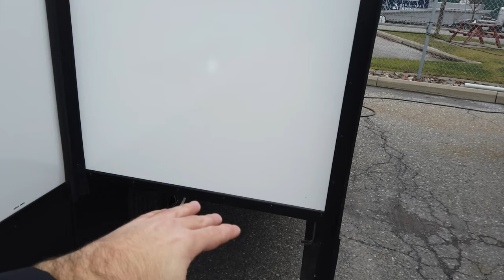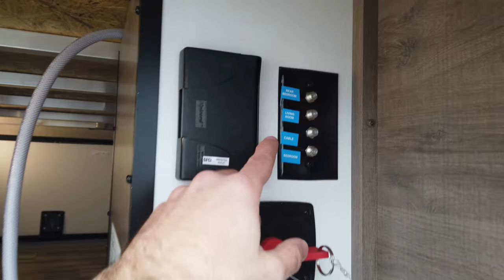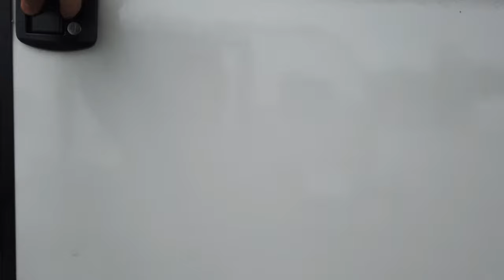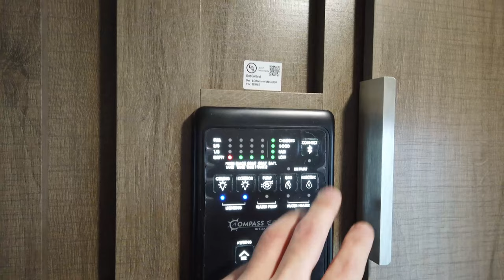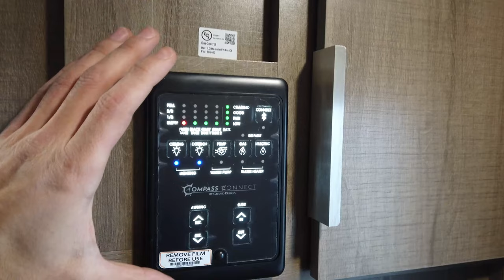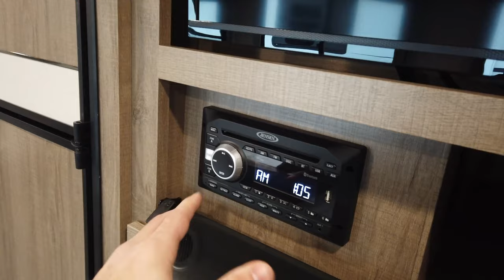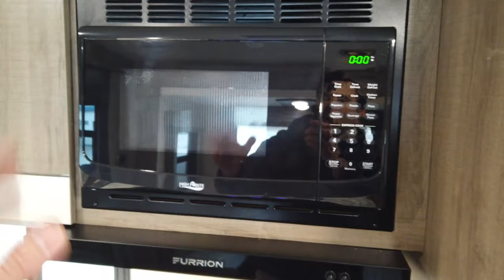Imagine 2910BH 2021 de Grand Design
Redéfinissez votre camping en famille avec la roulotte Imagine 2910BH 2021! Avec sa configuration fonctionnelle, ses nombreux équipements et sa qualité de construction supérieure, la Imagine 2910BH a beaucoup à vous offrir! Découvrez pourquoi Grand Design est LE manufacturier de VR dont tout le monde (du moins tout les campeurs) parle! Si vous avez des questions, clavardez avec l'un de nos conseillers depuis notre site web! Vous pourrez également y obtenir encore davantage d'informations et consulter notre inventaire

Comme c'est pratique, des balises pour pouvoir naviguer facilement jusqu'aux séquences qui vous intéressent!

0:00 Introduction
1:00 Fabrication Grand Design
4:47 Caractéristiques extérieures
12:10 Aperçu de l'intérieur
12:32 Entrée et panneau de contrôle
13:45 Chauffage et climatisation
14: 28 Meubles de rangement et télévision
16:00 Divan-lit et fenestration
16:45 Dinette en "U"
18:25 Cuisine
22:00 Chambre arrière
23:31 Salle de bain
25:28 Chambre des maîtres

Visitez et abonez-vous à notre chaîne Youtube, avec de nombreuses visites vidéos, vous simplifierez votre magasinage!